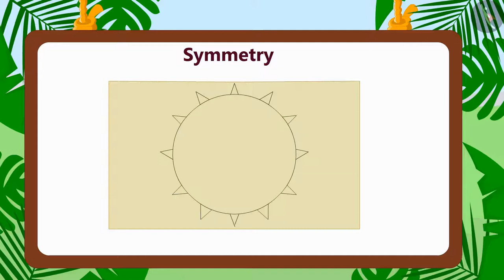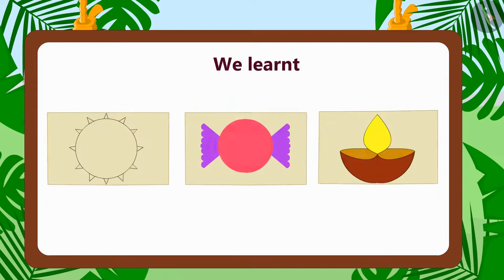Symmetry | Part 1/2 | English | Class 3